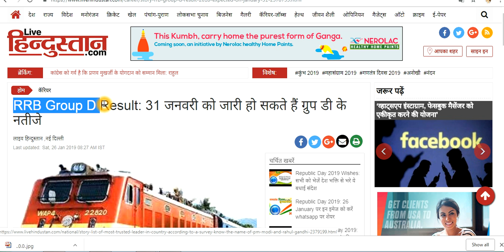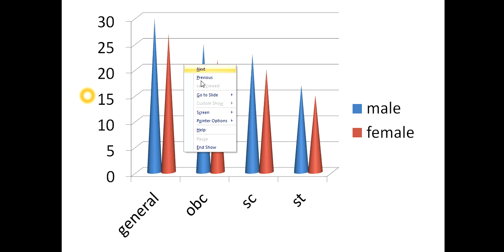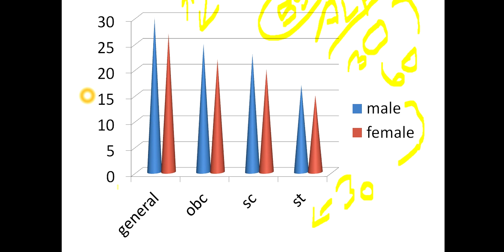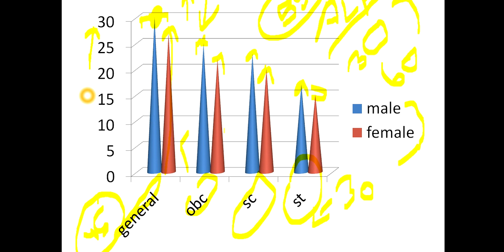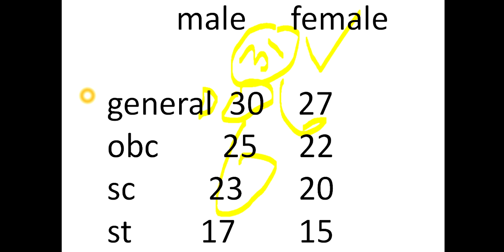rrb group d result 2019 || railway group d result || group d cut off mark